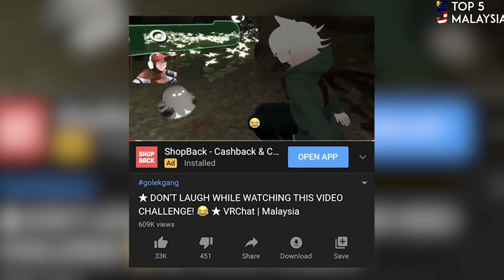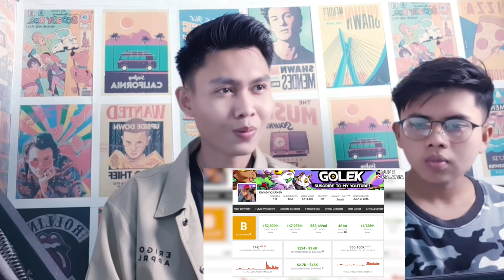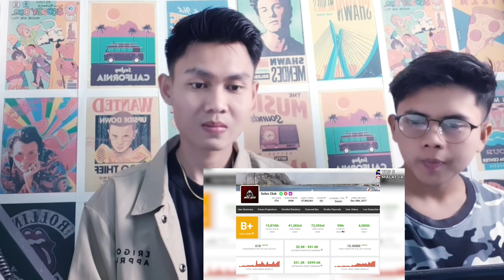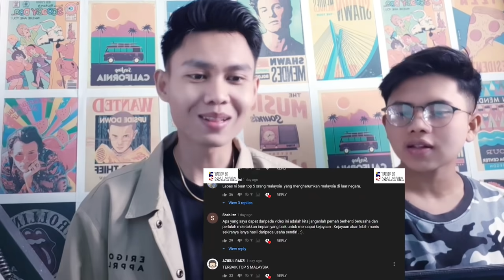5 GAMERS PALING KAYA DI MALAYSIA, KEKAYAAN GAMERS NO 1 BIKIN KAGET (INDONESIA REACTION)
Perkenalkan Namaku Adam dan Ini adalah video Reaction aku. Aku harap kalian menyukainya. Oh iya, Jika kalian memiliki saran ataupun kritikan kalian boleh sekali menulisnya di kolom komentar di bawah ya :).

 eraser.